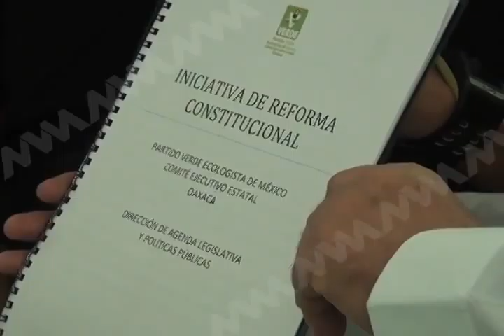CELESTINO INCIATIVA VERDE FT